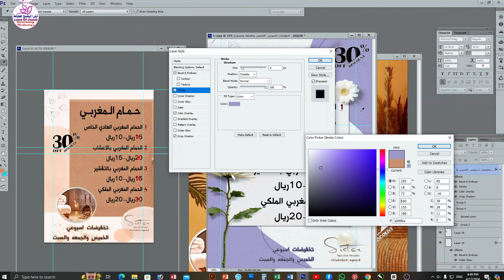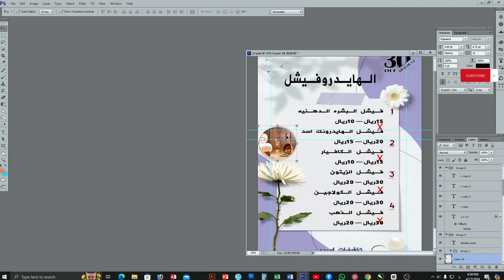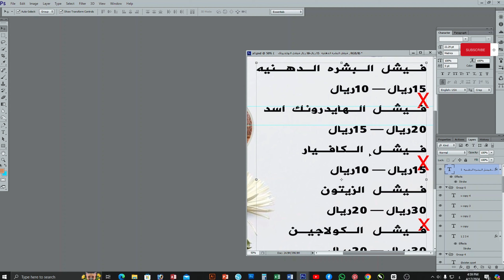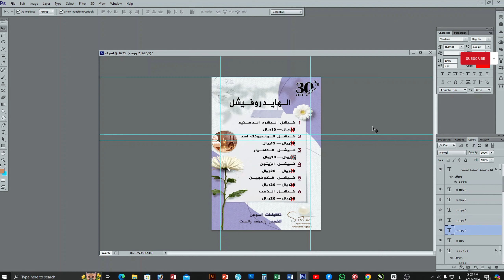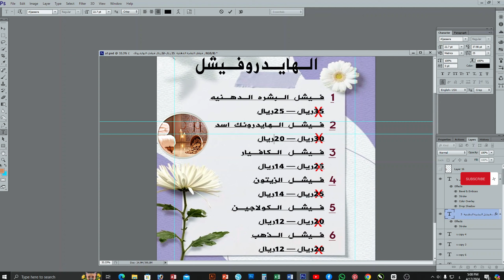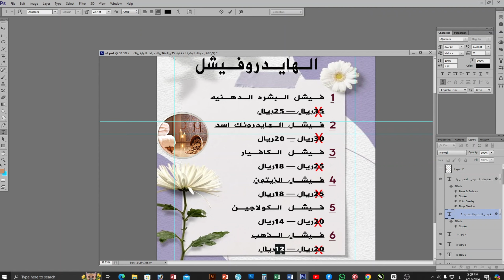How to make your dezign photoshop Cs6!Beauty & Spa#spa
How to make your dezign photoshop Cs6
beauty spa design
salon design photos
cs619 design sample
تصميم
برنامج فوتوشوب
برنامج فوتوشوب cs6 بالكراك